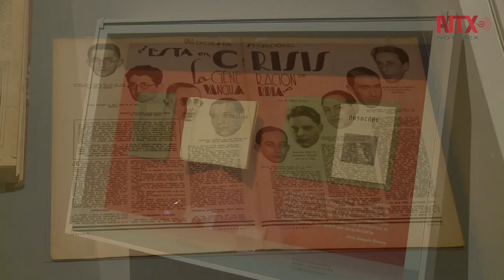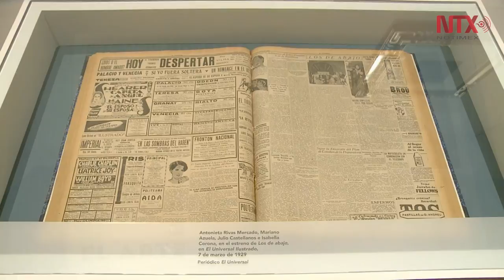"Los Contemporáneos y su tiempo" en el Palacio de Bellas Artes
La Secretaría de Cultura, INBA y la Cineteca Nacional muestran la reconstrucción cultural y educativa del México posrevolucionario